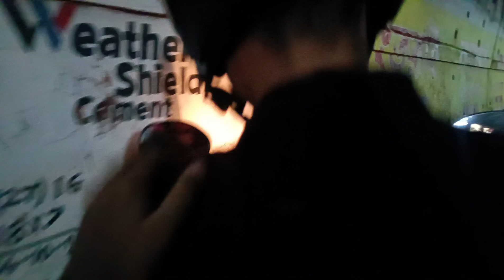BOHOT DINO KE BAAD MEINE HINDI SE VLOG KIYA | NEW RECEPI SHARE KIYA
hello doston agar ap logo ko mara yeh hindi pasand aya hai toh please like share comments and subscribe jaror se kar dena... aplogo ki support ki bohut zarorat hai to please support karo 🙏